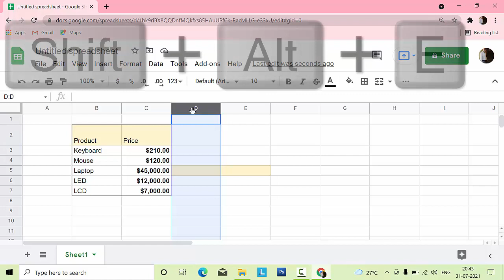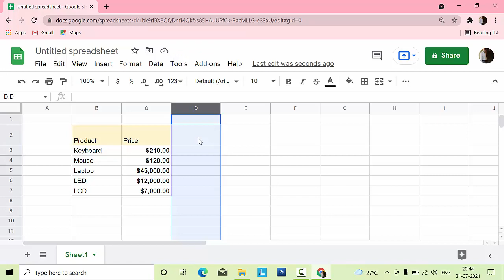Delete column with short key in Google sheet@COMPUTEREXCELSOLUTION